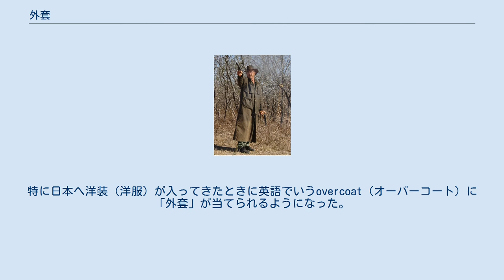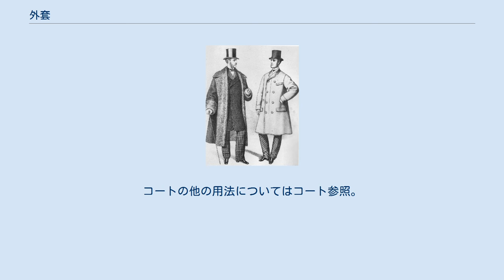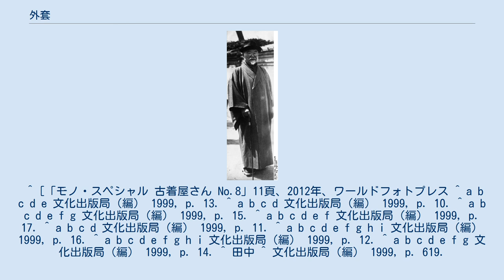外套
外套姿の紳士2名。
 外套（がいとう）とは、最も外側に着ることを想定して作られた上着。
外套には蓑や合羽など雨具としての外套と防寒具としての外套がある。
特に日本へ洋装（洋服）が入ってきたときに英語でいうovercoat（オーバーコート）に「外套」が当てられるようになった。
なお、日本語では「オーバー」または「コート」と略すこともある。
 外套には種々の長さがある。
通常、膝丈程度をロングコート、腿丈程度をハーフコート、腰丈程度をショートコートという。
丈は時代による変遷もあるがフォーマルな服装にあっては膝丈程度が上品とされる。
 外套の着脱について、レストランなどでは埃が他の客の迷惑にならないように男性は玄関ホールで脱ぎ、クロークがあればそこに預けるべきとされる。
他人の家屋を訪問した際には日本では屋外で脱ぐことが多いが、欧米ではコートの着脱用のスペースである玄関ホールで脱ぐ。
 インヴァネスコート ブリティッシュウォーマー ダスターコート 着物コート姿の高橋是清。
1925年 ^ もっとも、日本語で「コート」とは外套のみを意味するのではない。
コートの他の用法についてはコート参照。
 ^ ただし、脱いだ場合はそこで長居をする意味になるので、訪問先に促される前に脱ぐと図々しい訪問者とされるので注意。
 ^ 背広のように刻みが入った襟のこと。
 ^ 資料館だより Vol.41 No.3 沼津市歴史民俗資料館、2021年3月28日閲覧。
 ^ [「モノ・スペシャル 古着屋さん No.8」11頁、2012年、ワールドフォトプレス ^ a b c d e 文化出版局（編） 1999, p. 13. ^ a b c d 文化出版局（編） 1999, p. 10. ^ a b c d e f g 文化出版局（編） 1999, p. 15. ^ a b c d e f 文化出版局（編） 1999, p. 17. ^ a b c d 文化出版局（編） 1999, p. 11. ^ a b c d e f g h i 文化出版局（編） 1999, p. 16. ^ a b c d e f g h i 文化出版局（編） 1999, p. 12. ^ a b c d e f g 文化出版局（編） 1999, p. 14. ^ 田中 ^ 文化出版局（編） 1999, p. 619.